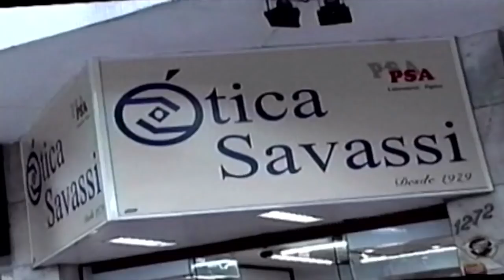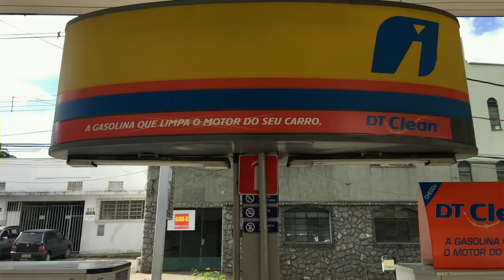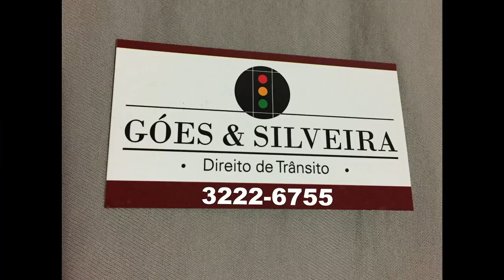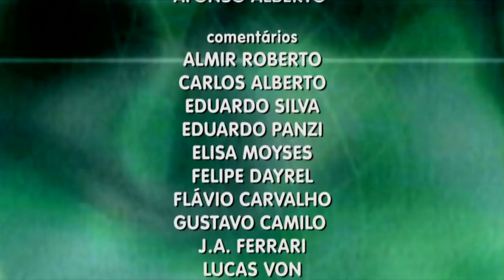BH Sports - 19/12/17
O BH Sports é um programa independente, que debate o futebol Mineiro e vai ao ar na TVC-BH, Canal 6 (Net), segunda-feira (12h30), terça-feira (11h30) e quinta-feira (11h30), sempre ao vivo. Reprises às 22h30 e 1h da madrugada. Pela internet, além do YouTube, você assiste o BH Sports acessando tvcbh.com